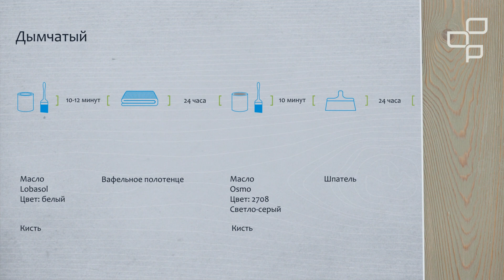Цвет Дымчатый - покраска брашированного дерева в два слоя - Эксклюзиввуд.рф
Для получения цвета "Дымчатый" наносим первым слоем — масло Лобасол белого цвета.

Через 24 часа — второй слой маслом Осмо - 2708 светло-серый.
Через 10 минут обработайте поверхность шпателем.
Дождитесь полного высыхания через 24 часа.

Материалы для отделки из натуральной древесины и образцы покрытий предоставлены компанией Эксклюзиввуд.